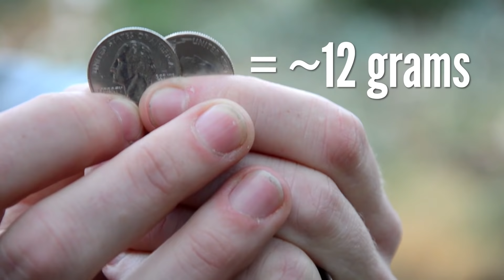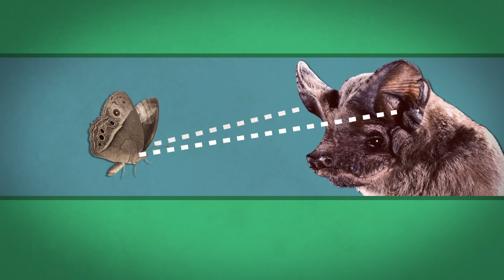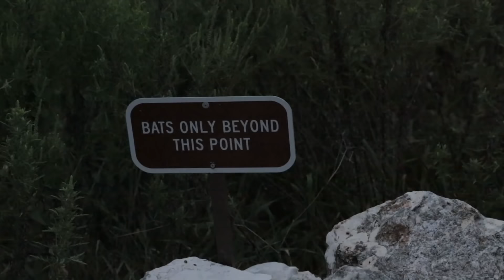Visiting the Largest Bat Colony on Earth!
Check out the largest gathering of mammals on Earth!

Visit Bat Conservation International to learn more about these amazing species and what we can do to protect them

Thanks to Dr. Sharon Swartz and Dr Kenny Breuer from Brown University for use of their wind tunnel footage

Mexican free-tailed bats hunt at higher altitudes than any other bat

Dr. Aaron Corcoran's research on moths jamming bat echolocation (plus VIDEOS!)

Some bats are able to create lift more efficiently than birds